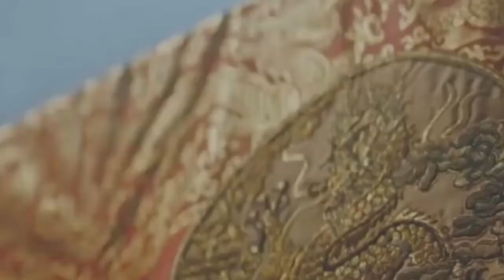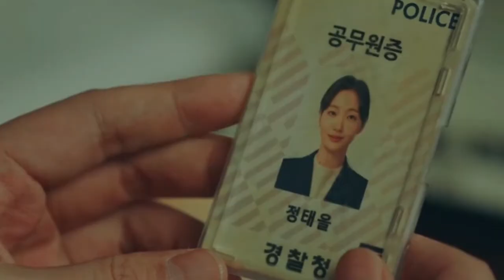"The King: Eternal Monarch" (k-drama)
CRÉDITOS
Guión y locución: Betsy Constantino
Edición: Daniel López
Cortinillas y diseño: Jyuria Delgado